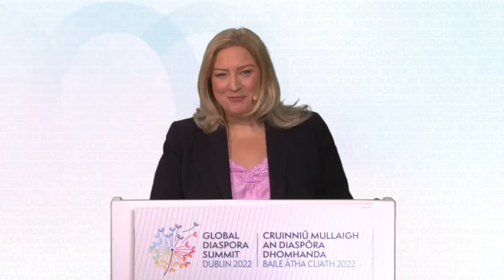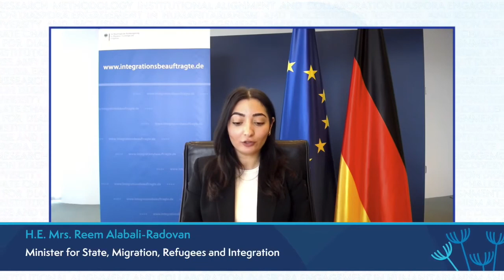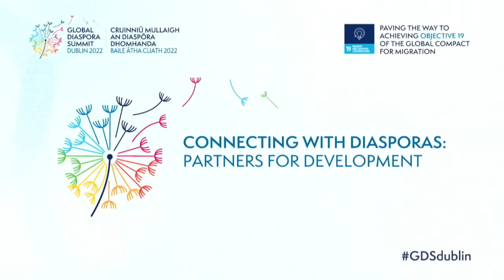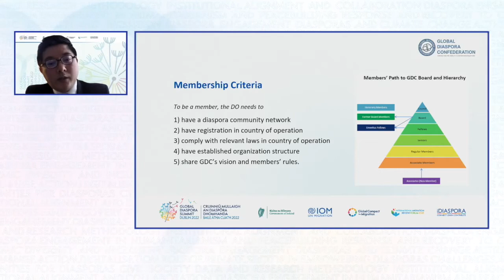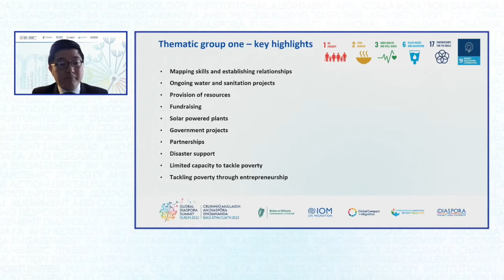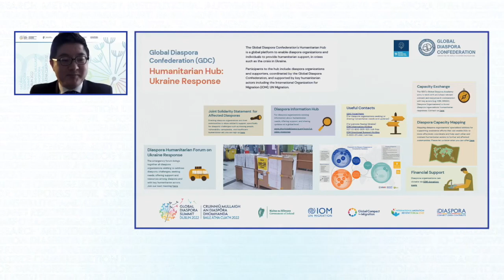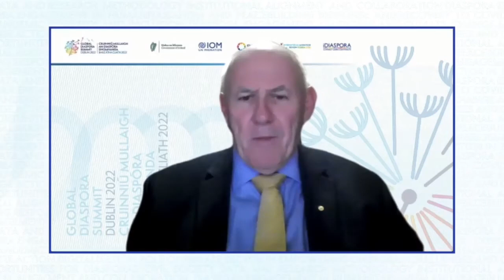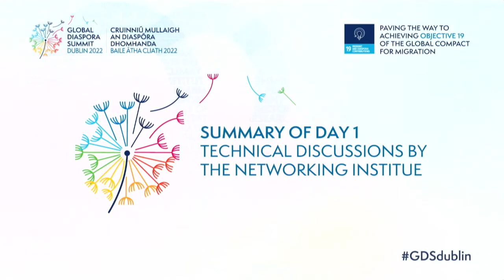GDSDublin - Connecting with Diasporas (Spanish)